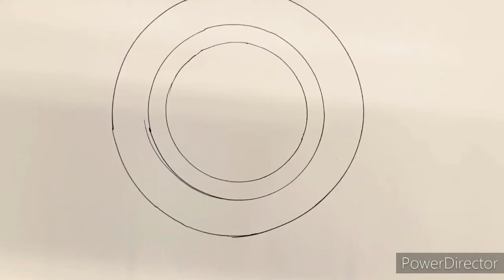Doddle Art || Theme-Dance Fusion ||Dedicated to all dance lovers💖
Doddle art with black ball pen and acrylic paint for background